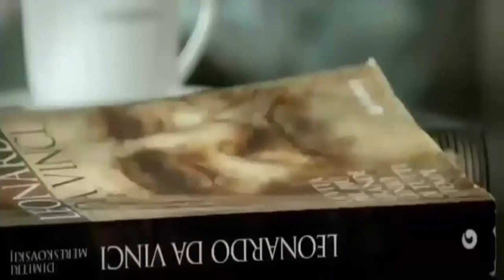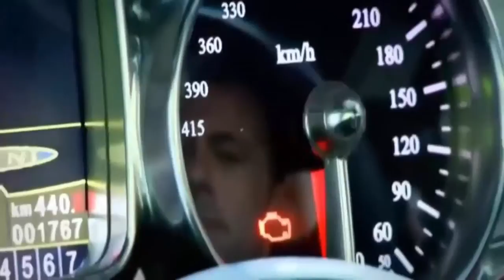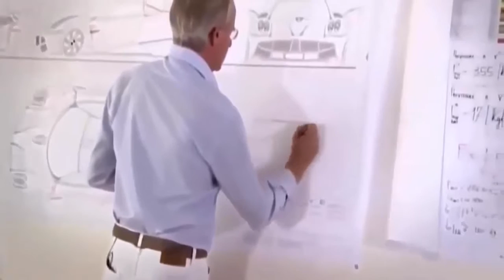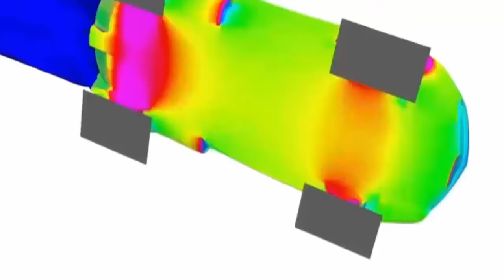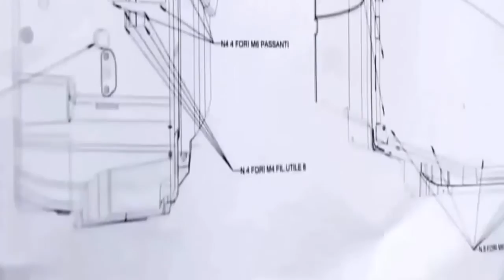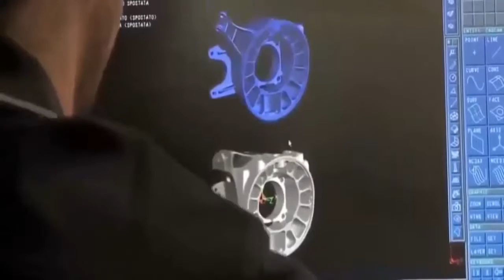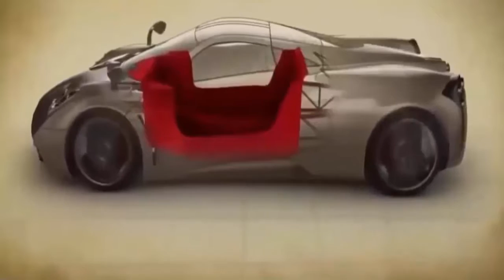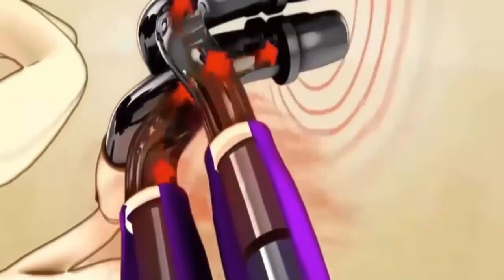Pagani Huayra - SuperCar Documentary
The Pagani Huayra  is an Italian mid-engined sports car produced by Pagani. Succeeding the company's previous offering, the Zonda, it costs €1,198,000 ($1,314,000), (£910,905). It is named after Huayra-tata, a Quechua wind god.The Huayra was named "The Hypercar of the Year 2012" by Top Gear magazine and received a very positive review when tested by Richard Hammond on Top Gear. The Huayra was previously the fastest road car to go around the Top Gear Test Track, setting a time of 1:13.8, beating the previous record of 1:15.1 set by the Ariel Atom V8 in January 2011, but was beaten by the McLaren 675LT in June 2016 that set a record of 1:13.7.

On February 11, 2015 it was reported that the Pagani Huayra has been sold out. The Huayra was limited to just 100 units as part of Pagani's agreement with engine supplier Mercedes-AMG.